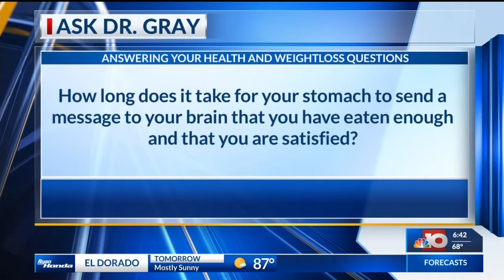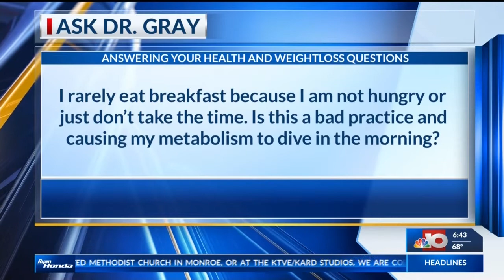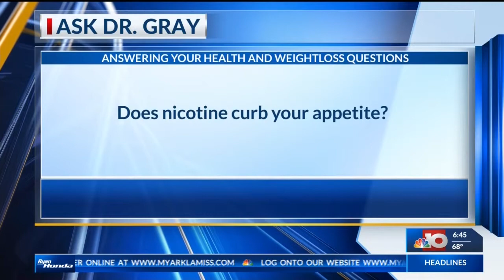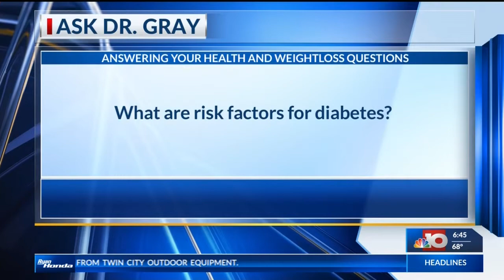Ask Dr. Gray - 6-13-19